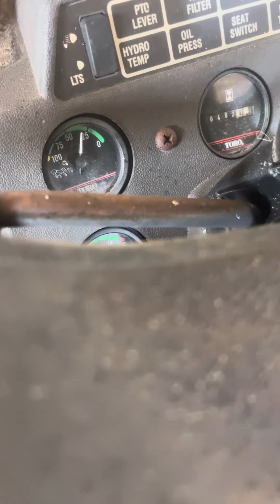Toro Wheel Horse 520-H With Steering Reduction (482 Hours)